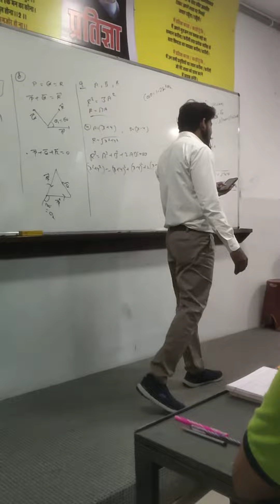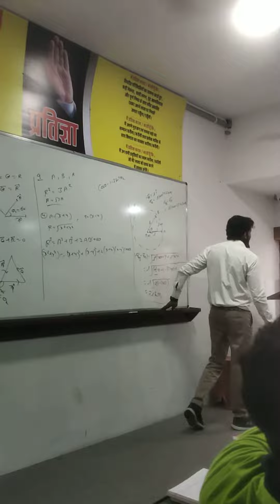Teri mitti song by Siddharth Jain sir (sj sir) in Allen class room